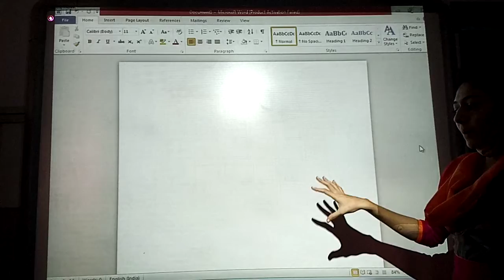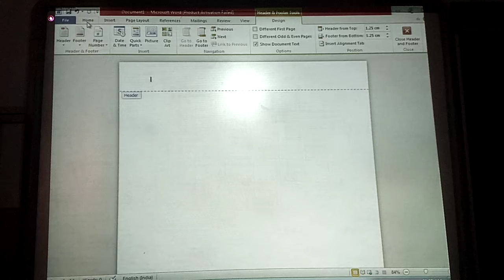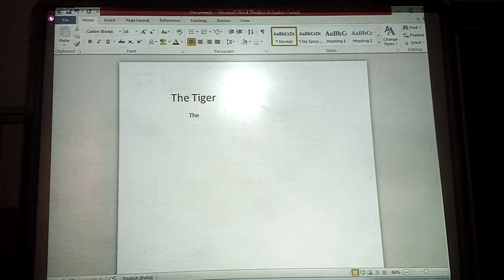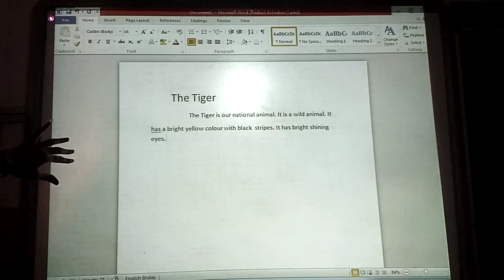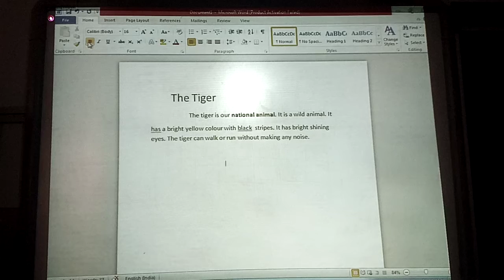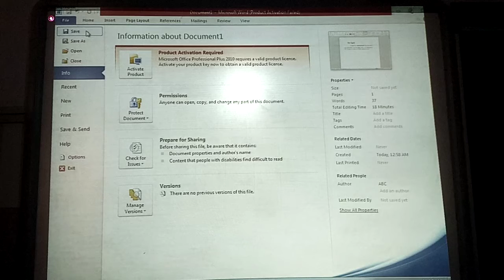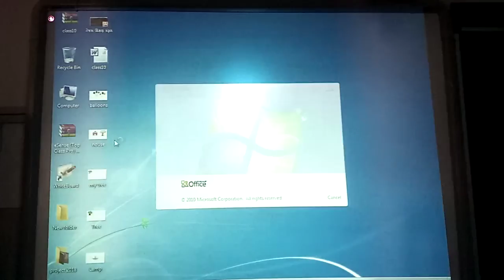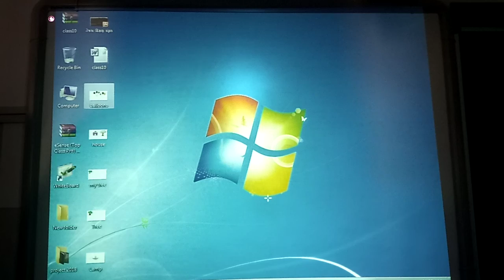ENG MED STD 5 SUB COMP CH 5 P 3